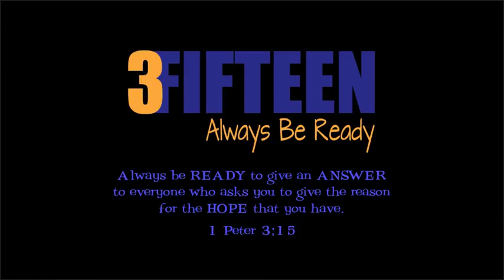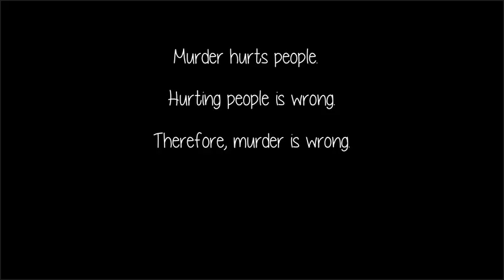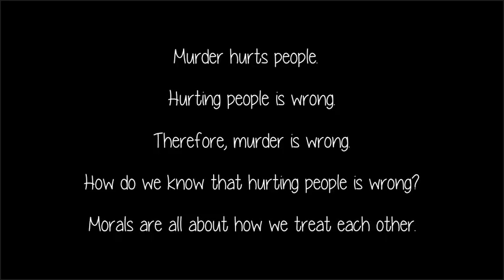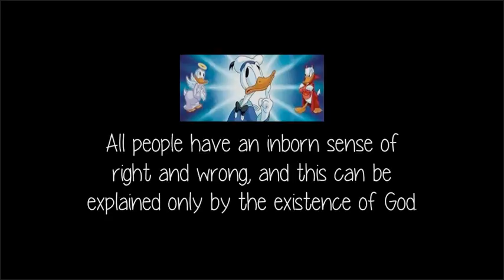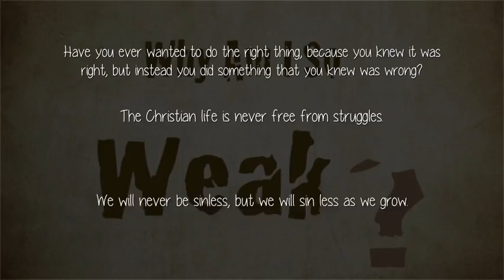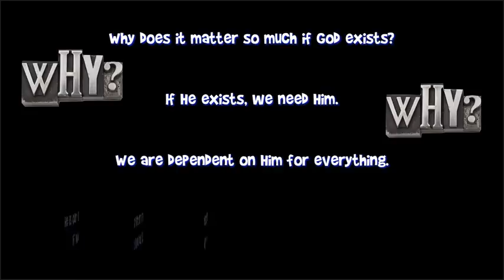Moral Argument for the Existence of God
The Moral Argument for the Existence of God

3FIFTEEN Bible Study
Animation from weekly apologetics Bible study lesson

"Always be ready to give an answer to everyone who asks you to give the reason for the hope that you have."
1 Peter 3:15